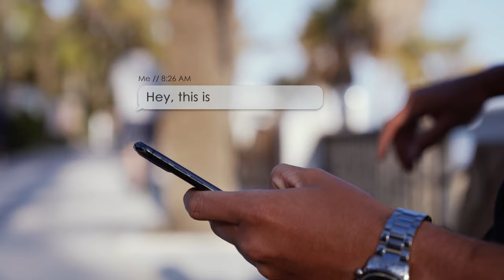Good Avenue promotional video. Marbella, Spain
A new recent commercial project for Good Avenue Ltd.
Filmed in Marbella, Malaga, Spain.

"That's really cool 🤩
You are sooo good!"
— Good Avenue founders